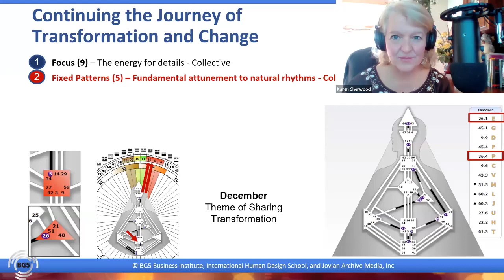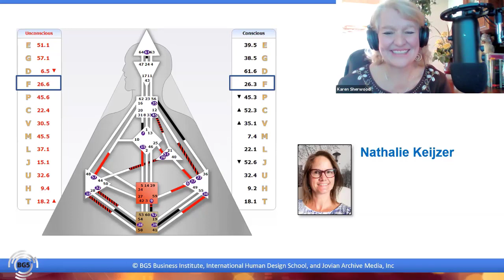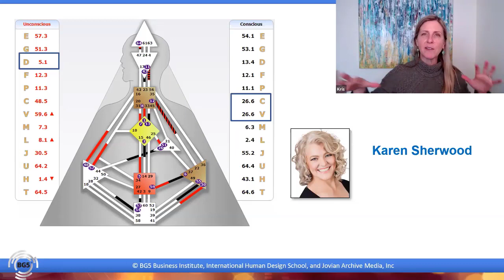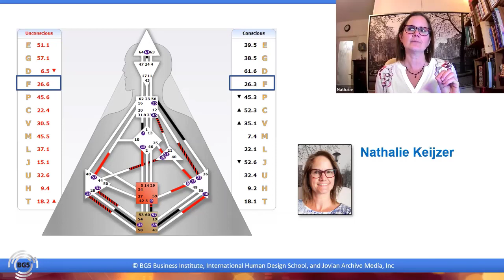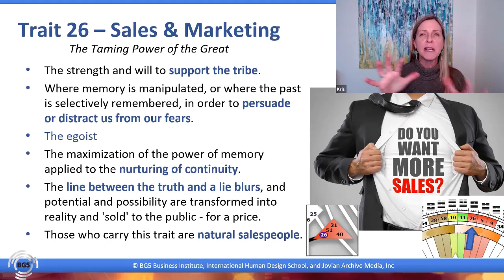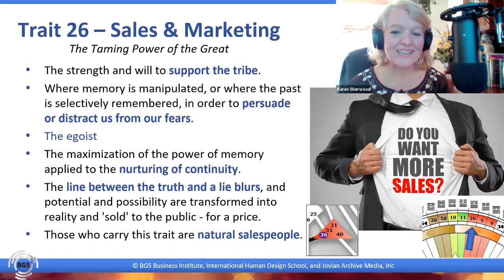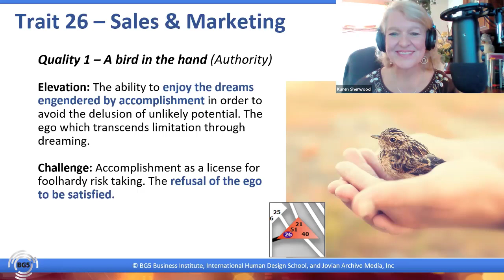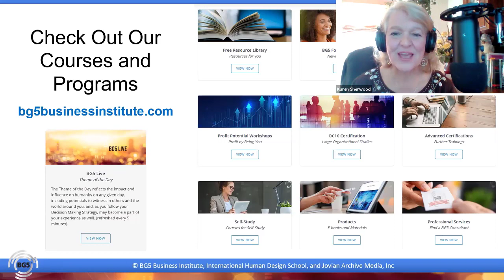Patterns & Sales - A Bird in the Hand - BG5 Live Episode 82 Trait 5 and 26.1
The OFFICIAL Career and Business Application of the Human Design System.

Trait 5 – Fixed Patterns
Waiting – the Rhythm of Life
Fundamental attunement to natural rhythms; waiting as an active state of awareness.
Waiting binds all life forms together in the 'Rhythm of Life’
Staying true to your own inner rhythms is important to stay vital, healthy and always in our flow.
Culture in the small group – setting the patterns and rhythms of the group.

Trait 26 – Sales & Marketing
The Taming Power of the Great
The strength and will to support the tribe.
Where memory is manipulated, or where the past is selectively remembered, in order to persuade or distract us from our fears.
The egoist
The maximization of the power of memory applied to the nurturing of continuity.
The line between the truth and a lie blurs, and potential and possibility are transformed into reality and 'sold' to the public - for a price.
Those who carry this trait are natural salespeople.

Quality 1 – A bird in the hand (Authority)

Elevation: The ability to enjoy the dreams engendered by accomplishment in order to avoid the delusion of unlikely potential. The ego which transcends limitation through dreaming.

Challenge: Accomplishment as a license for foolhardy risk taking. The refusal of the ego to be satisfied.

Lori Greiner
Entrepreneur
Trait 26.1 as her Core Essence
Your Life Work Theme is Rulership: With your social charm you are able to market yourself as a leader by combining selective memory and personal touch (handshaking, baby holding) with the promise of educating everyone toward a better tomorrow; today’s politicians.